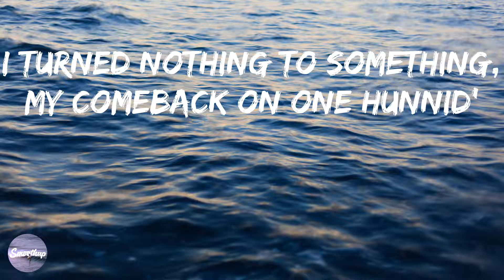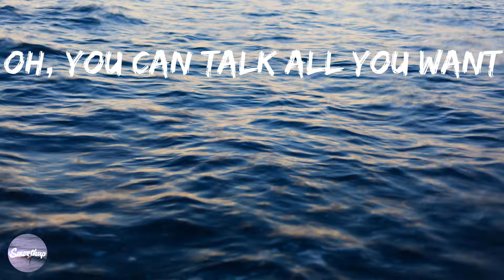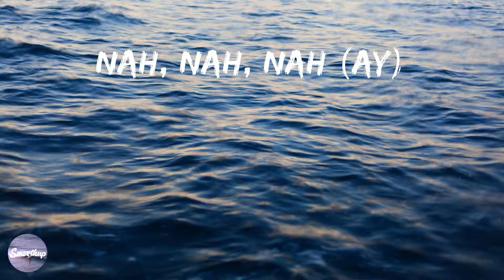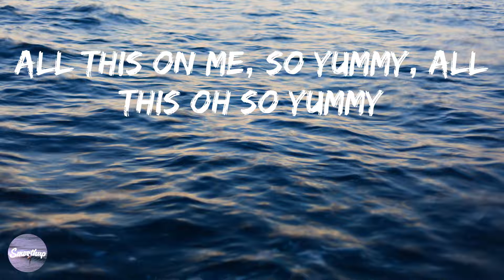Ciara - Level Up (Lyrics)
📝 Level Up Lyrics

Leggo! (watch me)
Level up, level up, level up, level up, level up
All this on me, so yummy, all this oh so yummy
You know you want this yummy, yummy all in your tummy
Them old mistakes are gone, I won’t do them no more
That’s old news, there’s new news, I done did that before
I turned nothing to something, my comeback on one hunnid'
Less talking, more action, you just gon' CiCi coming
I just keep elevating, no losses, just upgrading
My lessons, made blessings, I turned that into money
Thank God I never settled, this view is so much better
I’m chilling, I’m winning, like on another level
Oh, you can talk all you want
See me, I see greater
Nothing I’m afraid of
And I can have it all
Five, four, three, two, one
Leggo! (watch me)
Fake friends get dropped like weight
Team love, don’t want no hate
I’m grindin', I’m shinin'
Up, up, up on my way
Thank God I never settled
This view is so much better
I’m chilling, I’m winning
Like on another level
Leggo! (watch me)
All this oh so level, on another level
Elevate your level, le-le-le-level
Graduate your level, there’s no one on it
Nah, nah, nah (ay)
You know you want this yummy, yummy all in your tummy (uh!)